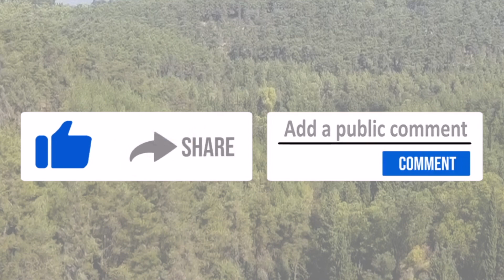How to have powerful prayers when you don't know what to pray about. - Rav Dror Short Clip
Rav Dror shares wisdom and advice for every soul and situation.

Support Rav Dror to make more video content like this. Your support helps us continue our activities to share faith around the globe.

Rav Dror's books are sold exclusively through his online store. He's written books for children and adults. These wonderful books are available in print and e-Book versions. These purchases also help us continue our work to share faith and pure inspiration with the world.

Rav Dror’s Exclusive Learning Program offers a more personal connection with Rav Dror. Our online community connects members around the planet. Members meet with Rav Dror in a weekly webinar to ask questions, chat, and learn private teachings.

Rav Dror offers private consultations to individuals, couples, and families. Many satisfied clients have sought his advice for everything from marital peace to spiritual direction.

🗣Follow Rav Dror across social media to follow his mission of sharing faith and Holy inspiration to the world.